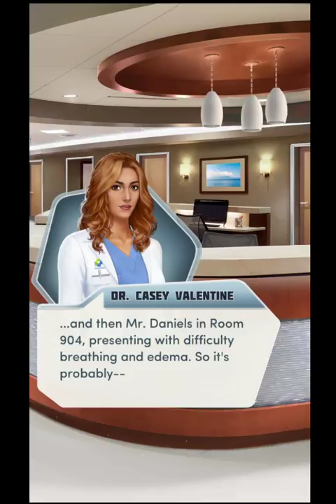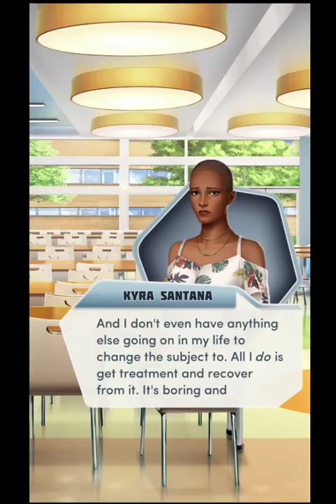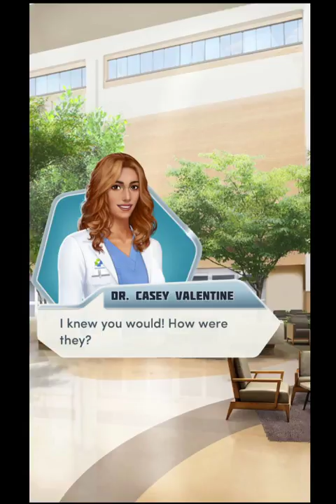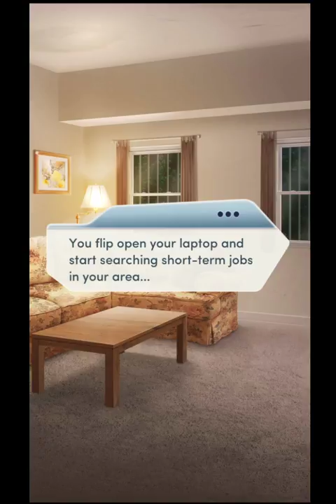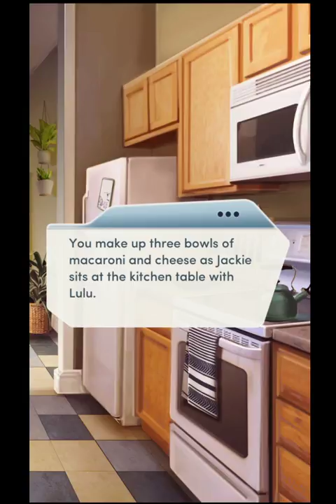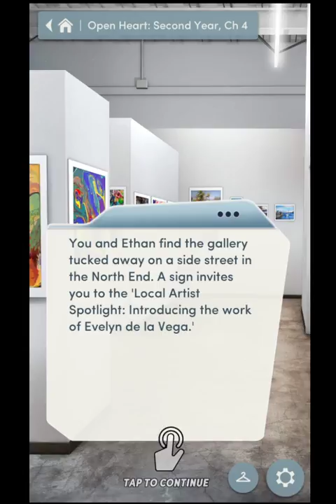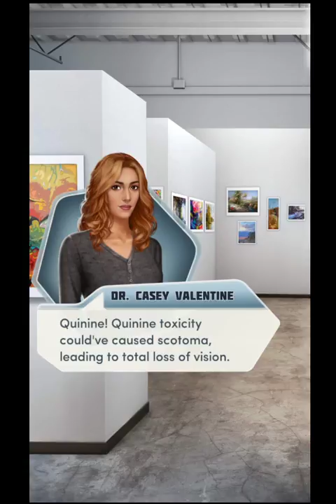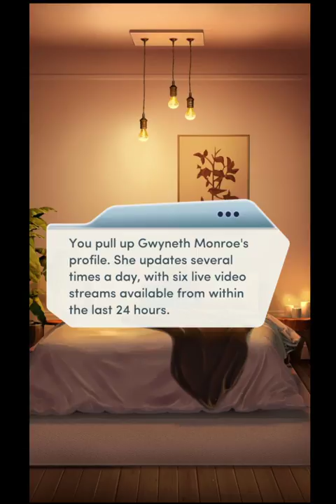Choices: Stories You Play - Open Heart: Second Year Chapter 4 Diamonds Used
Blind Spot
You treat a painter stricken with sudden blindness as the fallout from your recent decision embroils the hospital.

Open Heart: Second Year is the second book of the Open Heart series. It is alternatively known as Open Heart, Book 2. It succeeds its first book, Open Heart, Book 1.